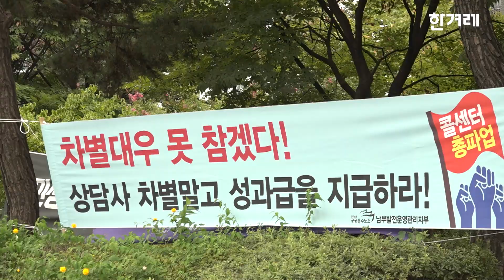금융권 콜센터 상담사 총파업 돌입…1500명 노동자 “우린 욕받이가 아니다”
검정 상의를 맞춰 입은 금융권 콜센터 직원 1500여명이 헤드셋 대신 검은 마스크를 끼고 국회 앞에 나섰다. 4일 오후 국민은행, 하나은행, 현대해상 소속 콜센터 직원들은 공동 결의대회를 열고 이날부터 사흘간 총파업에 돌입했다.

촬영 : 조윤상
편집 : 조정은